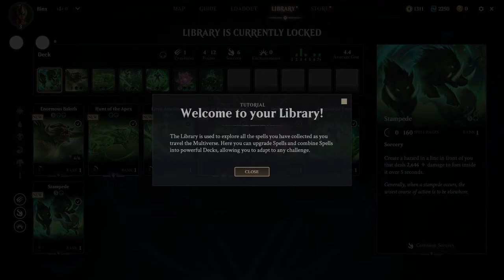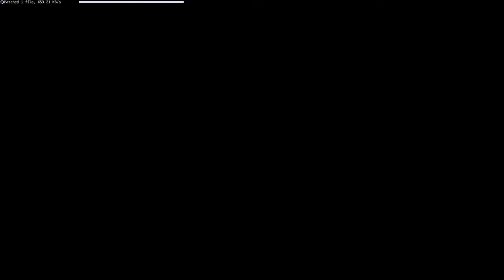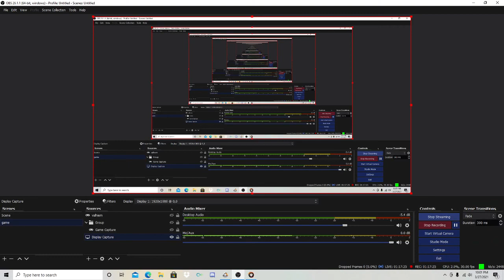Luna plays: Magic legends beta act 1